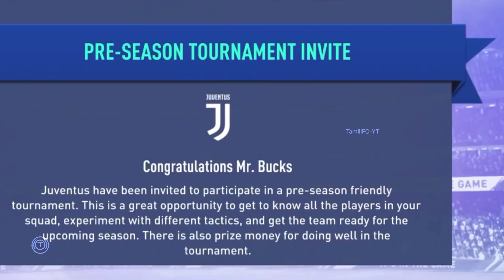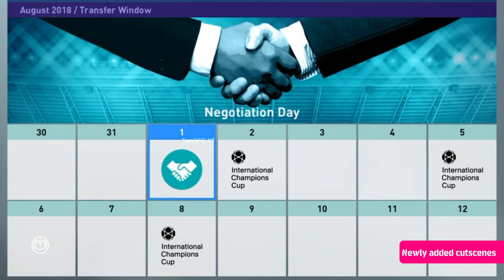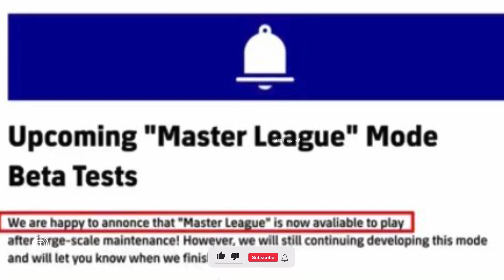Master league in efootball 2024?? release date & features details in Tamil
Christo
Tamili FC-YT

Master league details in Malayalam, Efootball updates in Malayalam, efootball carrier mode details in Malayalam, efootball 2024 update in Malayalam, efootball 2023 gameplay in malayalam,